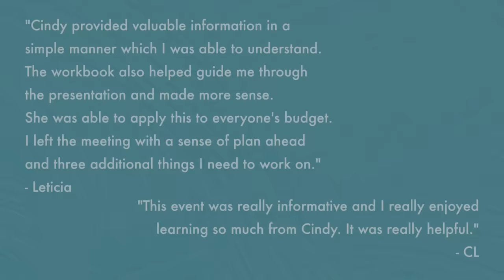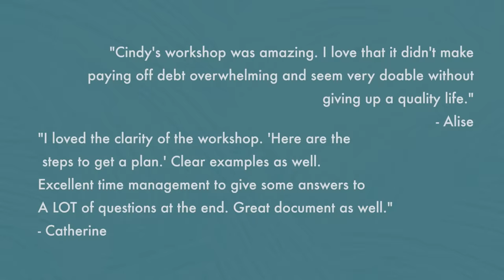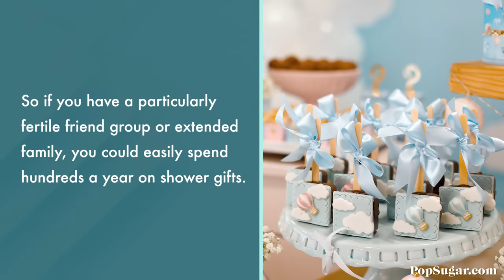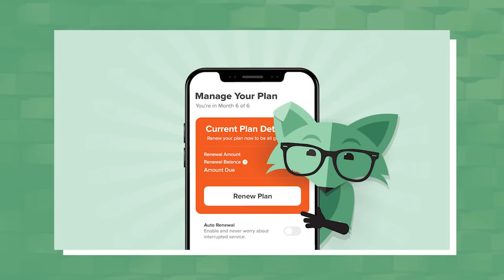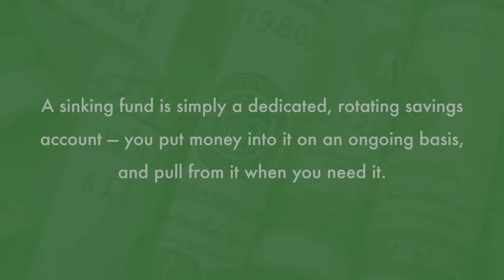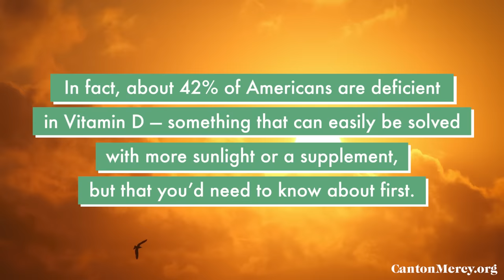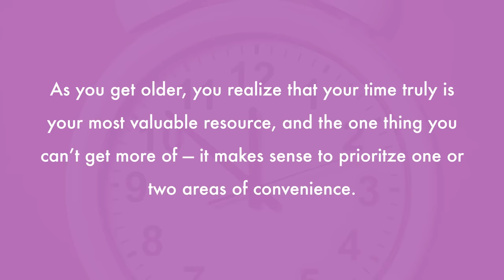15 Things You Should Start Spending Money On After 30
In this video, Chelsea discusses things you should *start* budgeting more for once you reach 30.

Get $75 off our upcoming money bootcamp, The 4-Week Financial Foundation!